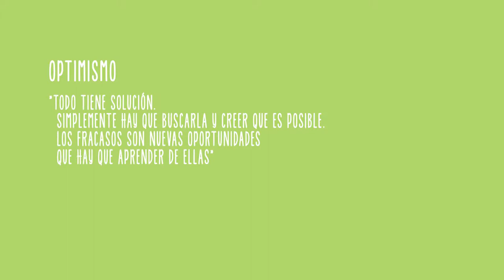Teaser Optimismo BECO - Banco Estado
Video teaser "Optimismo"
Campaña Cultura Vive, BECO somos todos
Banco Estado